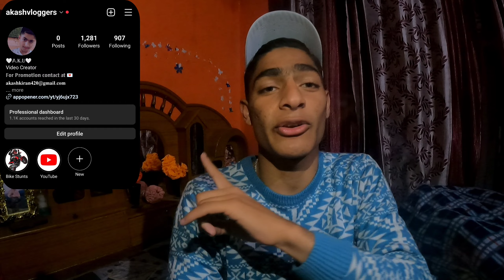Bohat Dar Ka Bad Mila Dadi ♥️ Dadu Sa // Dadi na bhe bol diya bike slow chlaya kr 😔😔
Your one subscription means a lot for me 🙏.